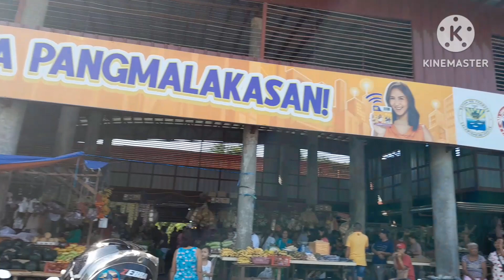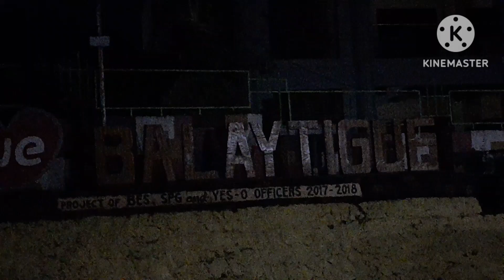Ang pagpunta ko sa bahay ni @talapocca889 @monkeywoman833@malikmerlinoFB calatagan batangas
ang pagpunta ko sa bahay ni monkeywoman@talapocca889 @monkeywoman..birthday ng mommy nya@malikmerlinoFB .calatagan batangas brgy,balaytigue.nagkatay sila ng 3 baboy.